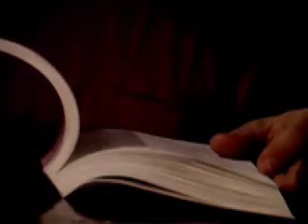Let The Great World Spin - - - Those Who Saw Him Hushed (part 1)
Let The Great World Spin

a new novel by Colum McCann

On sale June 23rd 2009!

An American masterpiece from internationally bestselling novelist Colum McCann—a dazzling and hauntingly rich vision of the loveliness, pain, and mystery of New York City in the 1970s

In the dawning light of the late summer morning, the people of lower Manhattan stand hushed, staring up in disbelief at the Twin Towers. . . . It is August, 1974, and a tightrope walker is running, dancing, leaping between the towers, suspended a quarter-mile in the sky. In the streets below, ordinary lives become extraordinary as award-winning novelist Colum McCann crafts this stunningly realized portrait of a city and its people.

Corrigan, a radical young Irish monk, struggles with his own demons as he lives among prostitutes in the Bronx. A group of mothers, gathered in a Park Avenue apartment to mourn the sons who died in Vietnam, discovers how much divides them even in their grief. Further uptown, Tillie, a thirty-eight-year-old grandmother, turns tricks alongside her teenaged daughter, determined not only to take care of her babies but to prove her own worth.

Elegantly weaving together these and other seemingly disparate lives, McCanns powerful novel comes alive in the unforgettable voices of the citys people, unexpectedly drawn together by hope, beauty, and the tightrope walkers artistic crime of the century.

McCanns most ambitious work to date, Let the Great World Spin is an unmistakable and triumphantly American masterpiece.

Readers :

Giovanni Villari
Colum McCann
Millicent Bennett
Tom Shubert
Michael Carty

Directed and edited by Giovanni Villari

Special thanks to Swift Hibernian Lounge